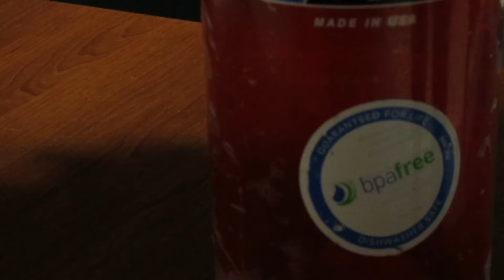Accident - Short Request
This is why my parents never let me in Home Depot.